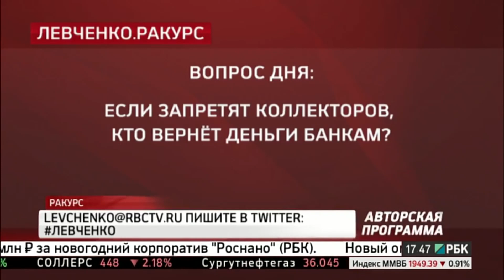Антон Дмитраков. Цивилизованный рынок коллекторов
Недостатки законодательства о коллекторской деятельности продолжают осложнять работу взыскателей просроченной задолженности и увеличивать социальную напряжённость. Ситуация сложная. Кто вернёт «плохие» долги? Гость программы - Антон Дмитраков, гендиректор международного коллекторского агентства EOS (Россия).